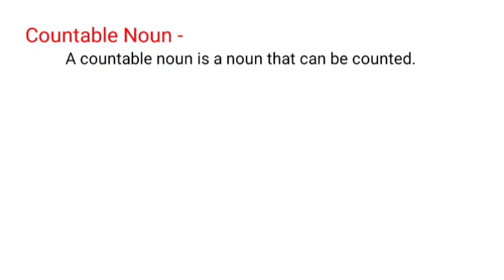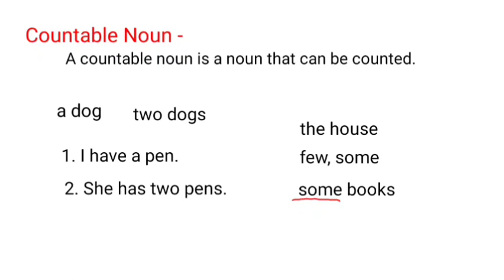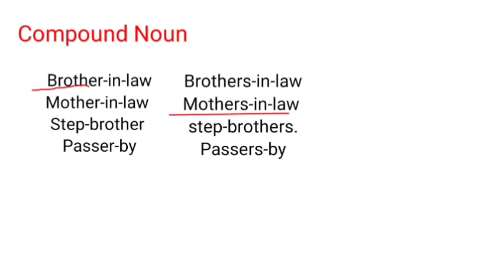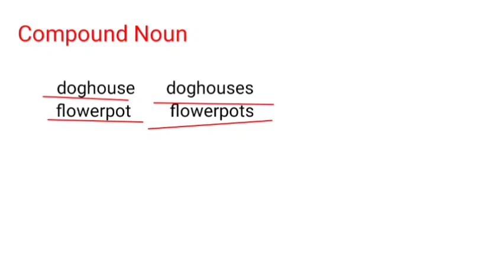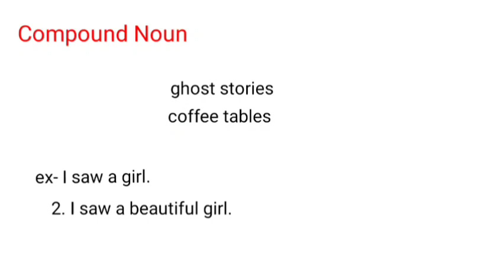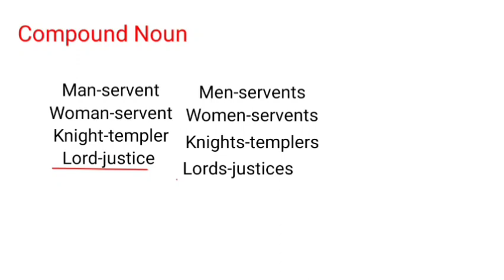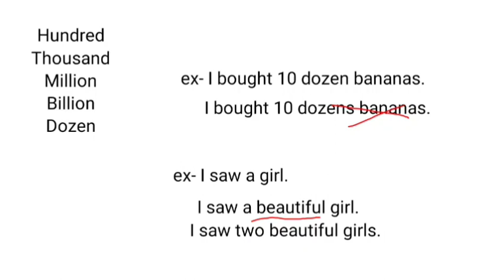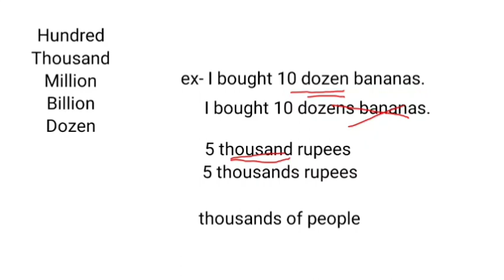Countable Noun | 2nd part of Noun | For SSC, CET, CGL, CPO, SBI/IBPO PO/Clerk | in Marathi.